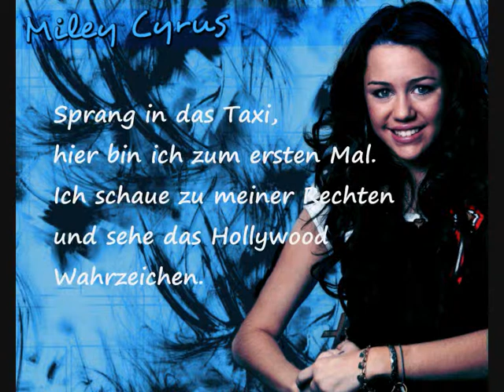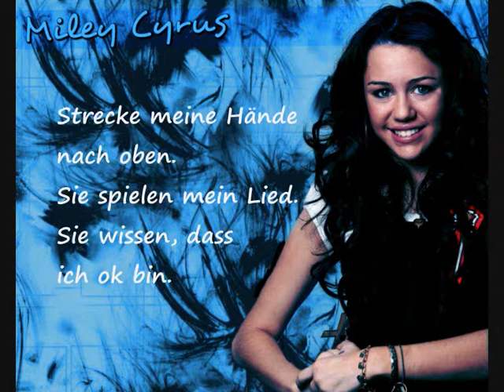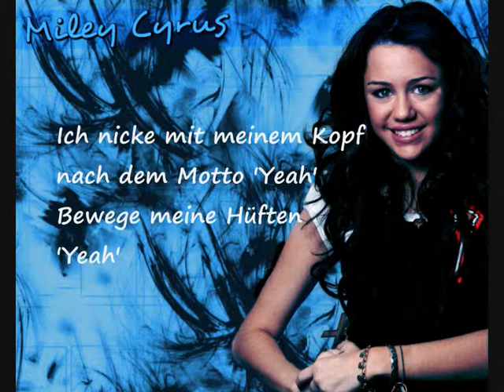Party In The USA ~ Miley Cyrus ♫♪ Übersetzung ♫♪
deutsche Übersetzung von "Party In The USA" von "Miley Cyrus"